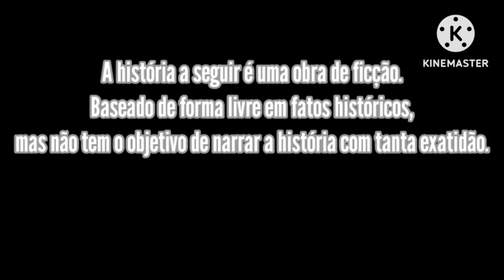OLAF APRESENTA MAIS UMA VEZ (T4EP41) - Bons de Bico (2013)